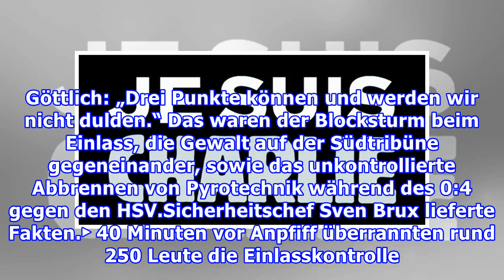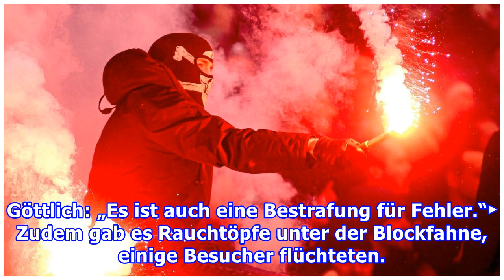148 Pyro-Fackeln,Sponsor steigt aus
Der Ballsaal Süd war knackevoll – St. Pauli-Präsident Oke Göttlich (43) schleppte eigenhändig noch Stühle aus einem Nebenraum heran. Grund: Der Fan-Abend „(M)ein Verein – die Werte des FC St. Pauli“ lockte über 500 Anhänger, die das Pyro-Derby diskutieren wollten. Göttlich: „Drei Punkte können und w...